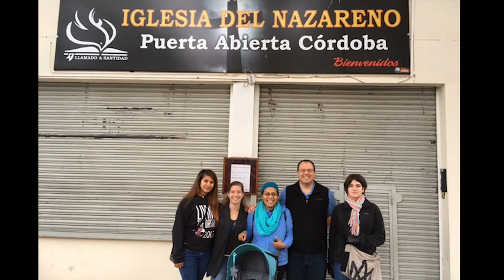Mission to Argentina